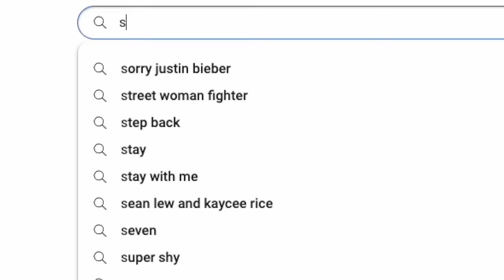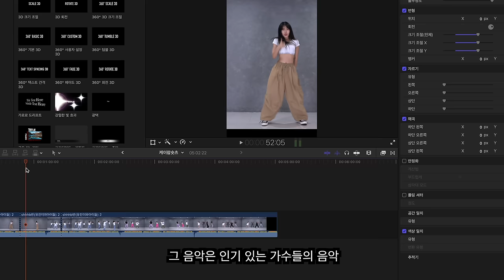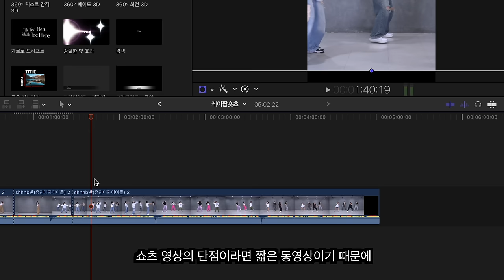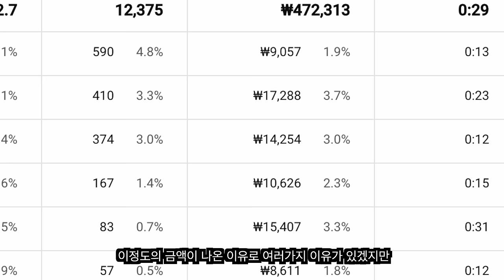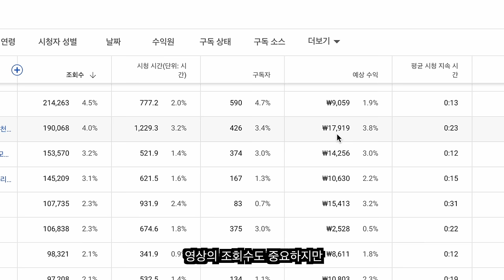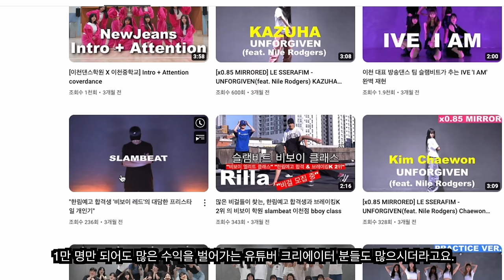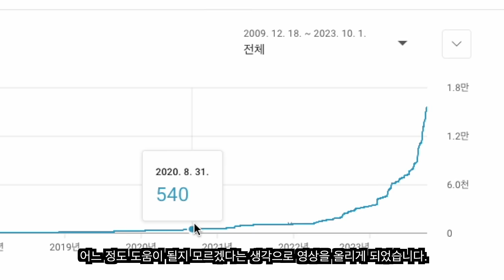[English subtitles] 댄스학원 유튜브로 수익만드는 방법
◆ 타임 스탬프
0:00 intro
1:08 댄스영상 (저작권) 으로 수익을 만들어 내는 방법
3:06 수익 공개
4:04 조회수도 중요하지만 긴시간 시청도  중요한 이유
5:57 구독자 그래프 공개

"I'll reveal the earnings with 10,000 YouTube subscribers and show you how to generate income on YouTube."